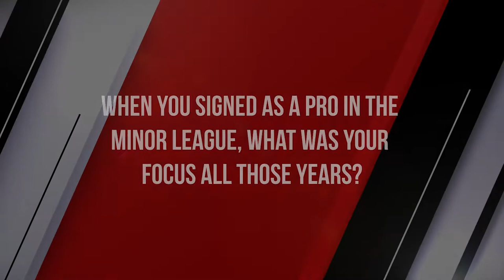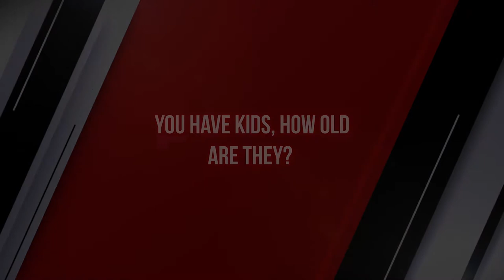Gorkys Hernandez - SF Giants Outfielder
Gorkys Hernandez gives advice to young athletes looking to go Pro.